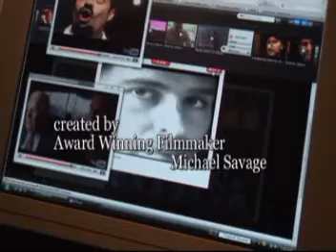VICTOR KELSO Demo by Sirtony